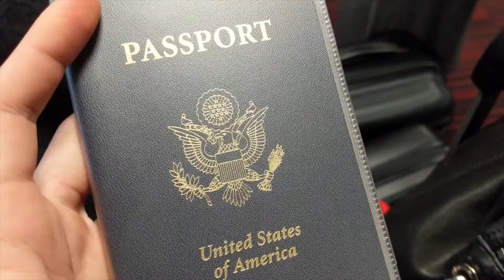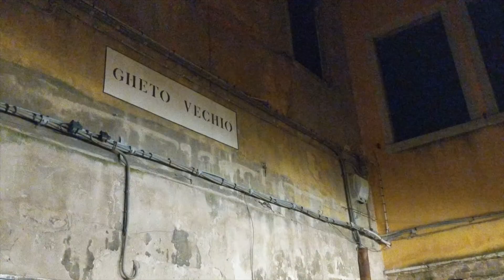Alec's JTA 2018 Vlog 11 - Venice, Italy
Last trip in all of JTA but first one where all 7 Filipinos were complete! It took the longest time to decide where all of us wanted to go and was a little torn not having been able to travel to a new country one last time but no regrets because Venice was so beautiful this time of year. Saw my second favorite sunrise here and it was simply so fun being complete in another country with the whole gang. Definitely a trip for the books!